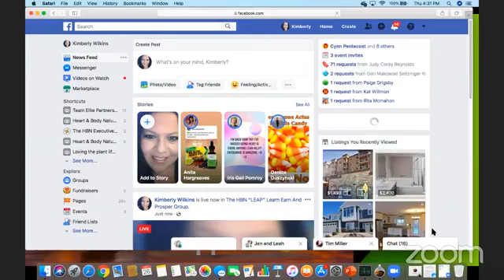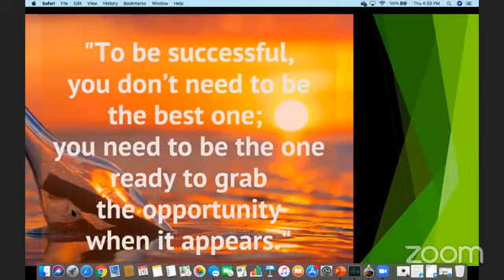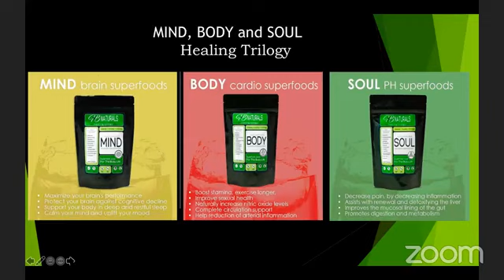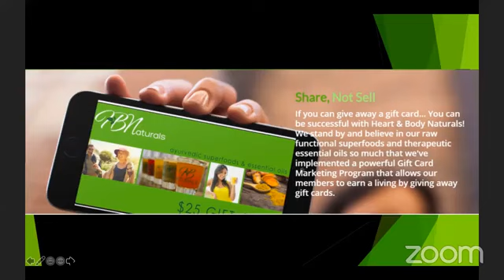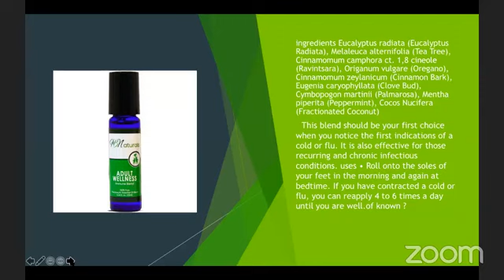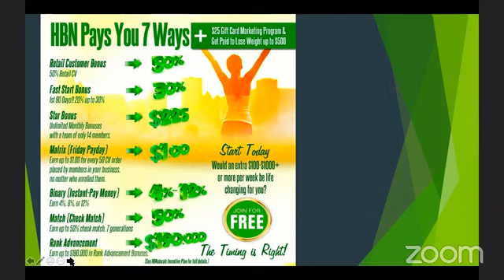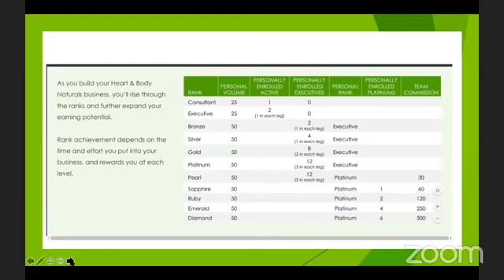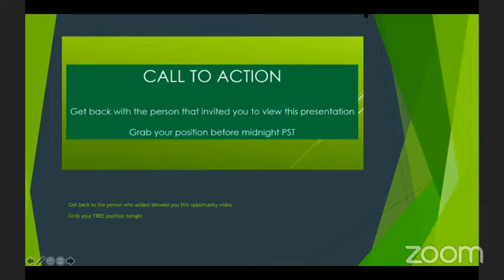HBN Presentation Featuring Adult Wellness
Get back with the person that invited you to watch this presentation to learn how to join our amazing team